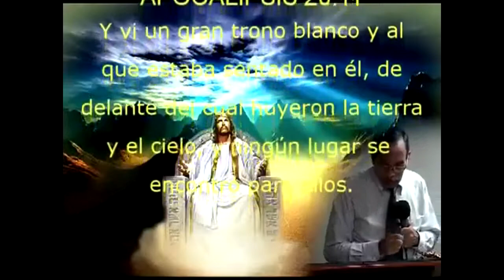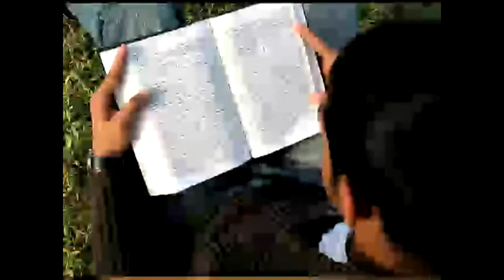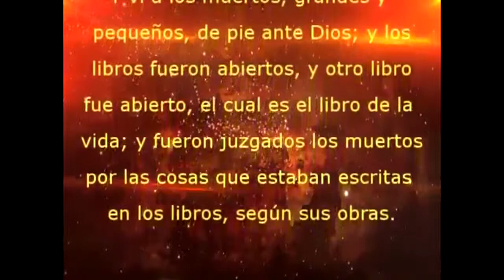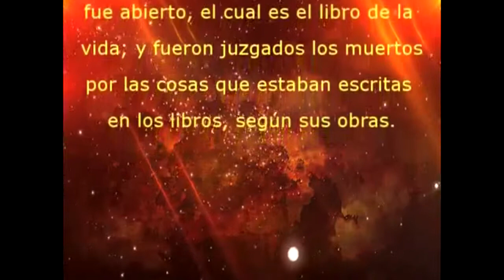jmg lasenal "El Juicio Final" Apoc. 20:11,12 (HD VIDEO REMAKE) Pastor Jesus M. Gondry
Iglesia Pentecostal La Señal de la Paz y Santidad de Jesucristo, Inc. Pastores: Jesus M. Gondry y Rebeca Gondry